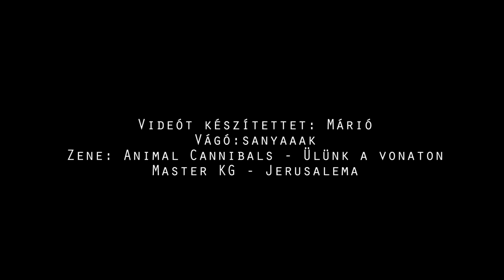1-es Villamos vasútmodell klub, Bábolnai kiállítás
1-es Villamos Vasútmodellező Klub Egyesület, meghívást kapott a Bábolnai Kukorica fesztiválra, 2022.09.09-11. között a Bábolna Sportcsarnokban voltunk.
44 m hosszú asztalon közel 110 m vágányon futottak a különböző vasútmodelljeink, ebben az 5 perces videóban körbeutazhatsz az asztalon.

videót készítette: Márió
vágó: sanyaaak
zene: Animal Cannibals - Üllönk a vonaton, Master KG - Jerusalema